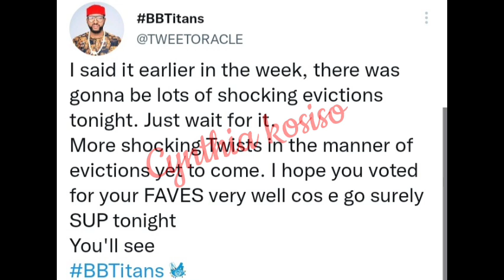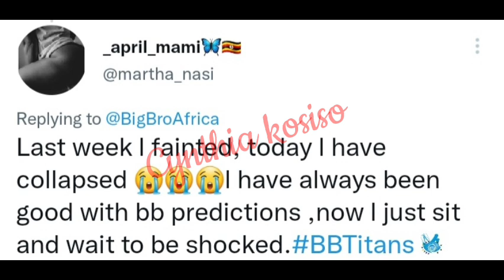Khosi, Yvonne, Ipeleng,Blaqboi all weep as Blue,Miracle & Nana gets evicted/Thabang & Kanaga shocked